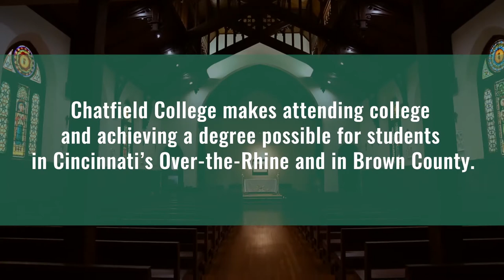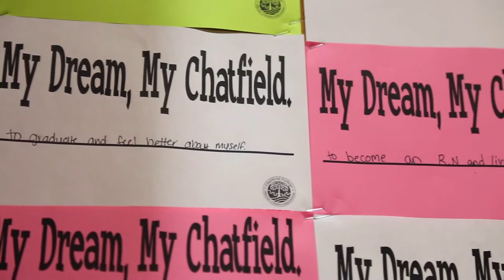History of Chatfield